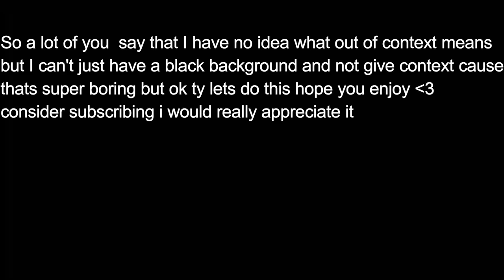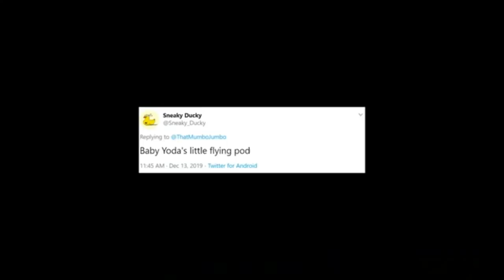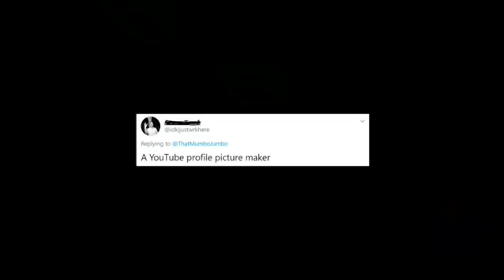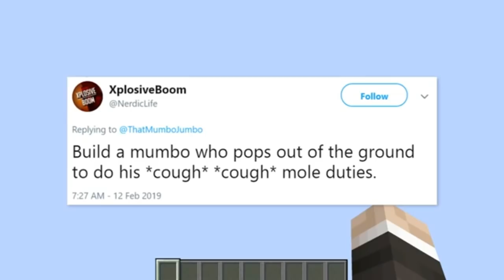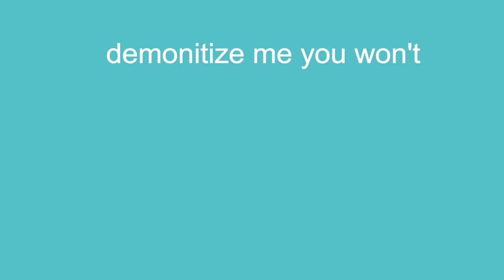Mumbo Jumbo Out of Context (2)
⏰Upload Schedule:
➤➤Monday: Idk Minecraft Comedy or something
➤➤Wednesday: Idk Minecraft Comedy Probably
➤➤Friday: Idk Minecraft Comedy or something (and maybe Reddit/memes)